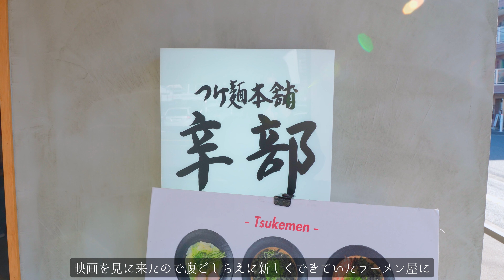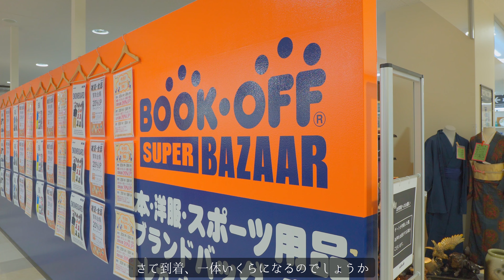クリスマス.年末 2021/12/25-26.29-31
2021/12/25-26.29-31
クリスマス.年末

今回はクリスマスと年末
沢山食べて食べて食べたといういつもの感じ
是非最後まで見ていただければと思います

撮影機材
SONY ZV-E10
Tamron 11-20mm F/2.8 Di III-A RXD
Olympus OM-D E-M1 Mark II
Lumix G VARIO 45-200mm / F4.0-5.6